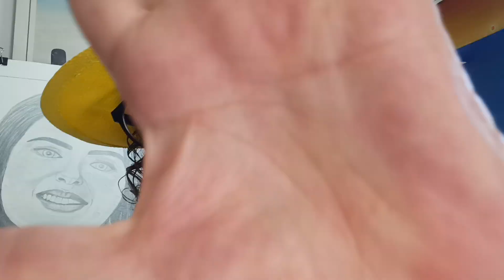O Filho Pródigo, o mais Velho e o Amor do Pai. Lucas 15:11-32.